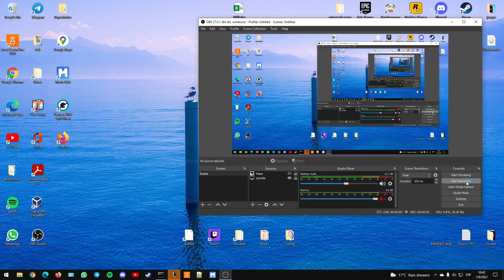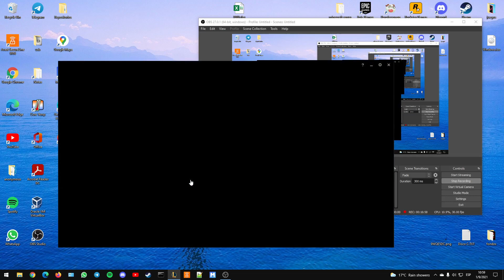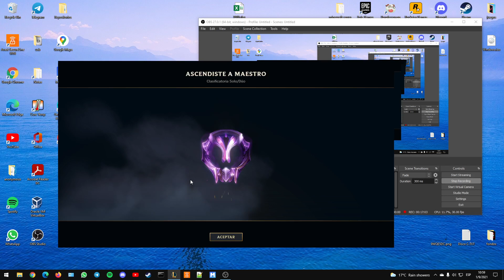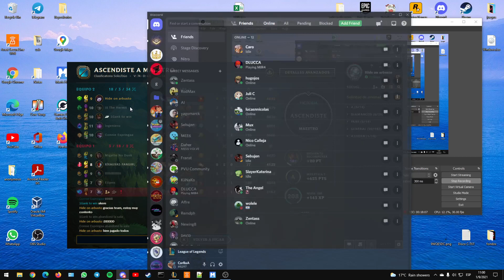Con esta partida subi a MASTER por PRIMERA VEZ!!!